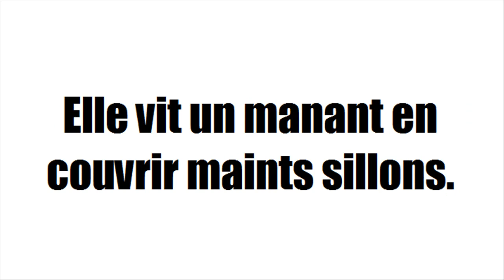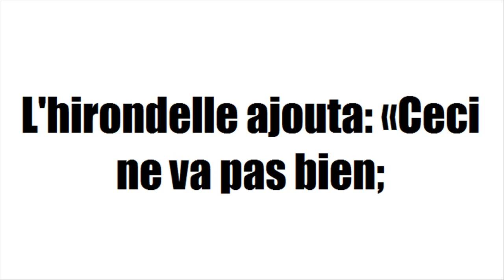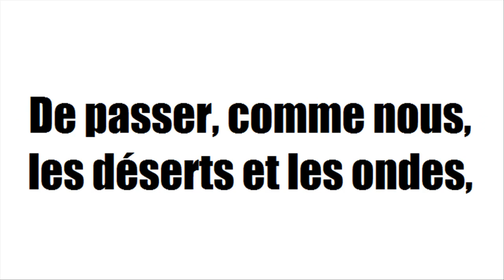[Fable à lire] L'Hirondelle et les petits oiseaux